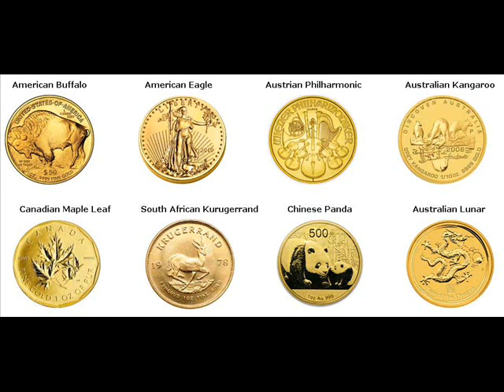Gold Coins For Sale Sieverodonetsk Ukraine